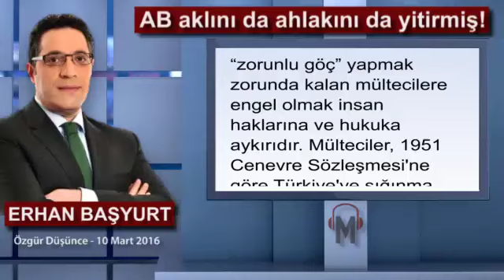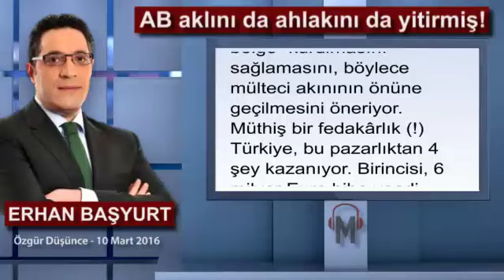AB aklını da ahlakını da yitirmiş! - Erhan Başyurt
Başbakan Ahmet Davutoğlu, Avrupa Birliği (AB) ile mülteci krizini ele aldıklarıgörüşmeleri “Kayseri pazarlığı yaptık” diye özetlemiş. Kayseri pazarlığı nedir, doğrusu bilmiyorum. Ancak pazarlık konusuna bakılırsa “utanç verici” olduğunu söyleyebilirim. Neden mi?

Birincisi, çoğunluğu iç savaştan kaçan mültecilerin seyahat özgürlükleri ve yaşam hakları ihlal ediliyor. İnsan kaçakçıları ile mücadele hukuki bir haktır. Ancak “zorunlu göç” yapmak zorunda kalan mültecilere engel olmak insan haklarına ve hukuka aykırıdır. Mülteciler, 1951 Cenevre Sözleşmesi'ne göre Türkiye'ye sığınma hakkına sahip oldukları gibi Avrupa'ya da sığınma hakkına sahip. AB'nin mülteci akınını önlemek için Türkiye'den “gardiyan” görevi görmesini istemesi de Türkiye'nin kabul etmesi de ahlak dışı ve hukuksuz…